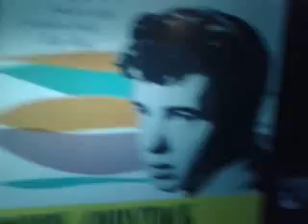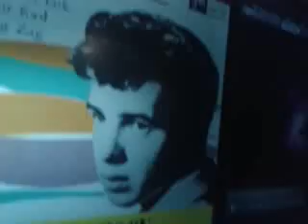Bobby Comstock and The Counts- Everyday Blues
1959 or 1960 Rock 'n' Roll. MOHAWK Records (U.S.). If you are owner of some rights about this recording or sound and you want it removed please contact me and I will delete the video as soon as possible (immediatly). I do not claim to own any rights of this song.I do not own the rights to the photo in the video and this song is not featured on that CD. This and allmy song uploads on the Tube is not to earn Money or for financial gains or royalties for myself.